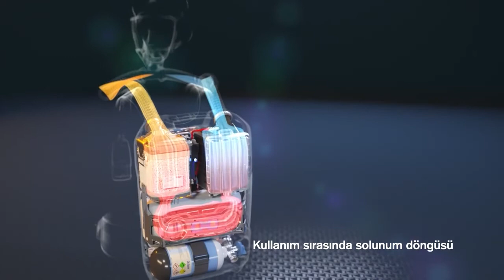Dräger BG ProAir - 3D Animasyon | Dräger Türkiye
​Daha uzun süreler için özel tasarlandı: Dräger BG ProAir, ödün vermeyen güvenliği, en yüksek seviyede solunum ve taşıma konforu ile birleştiren pozitif basınçlı kapalı devre bir solunum cihazıdır. Daha kolay taşıma, daha kolay solunum - size işinizi yapıp geri dönmek için daha fazla zaman verir.